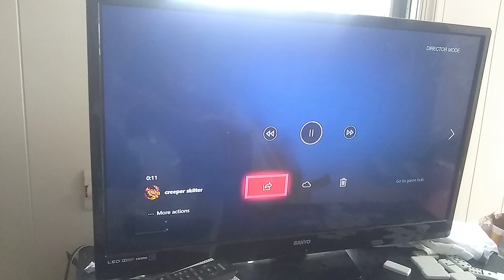Funny moments 1